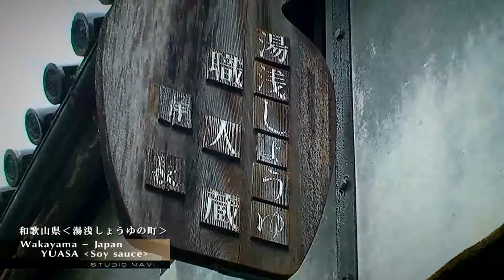JAPAN / WAKAYAMA / YUASA / Soy sauce / 湯浅醤油の町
醤油の起源は金山寺味噌にあり紀州湯浅は醤油発祥の地として有名ですが、その起源は鎌倉時代(1254年）にまでさかのぼります。
湯浅の町並みは本瓦葺の家が多くその殆どが切り妻造りの平入りです。
昔ながらの風情を感じていただくことができます。

映像制作：スタジオなび